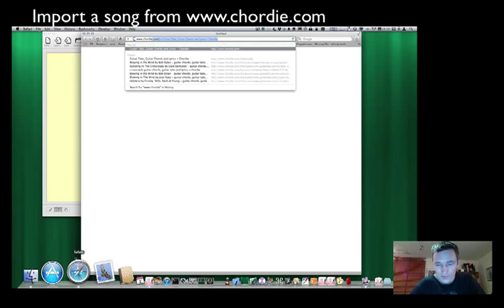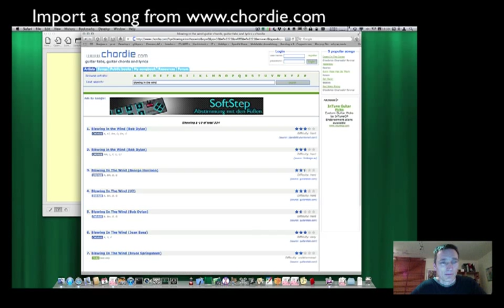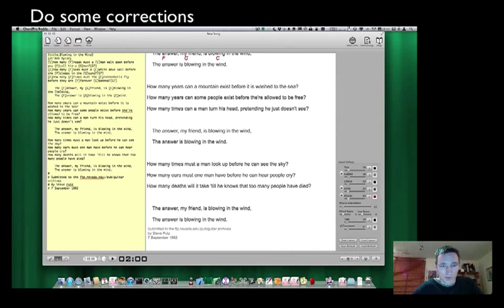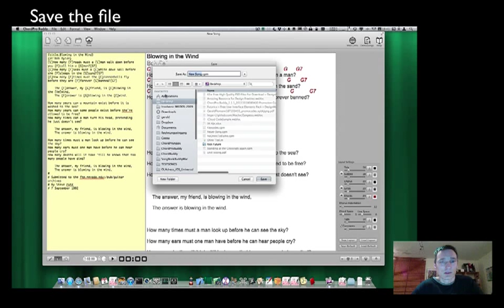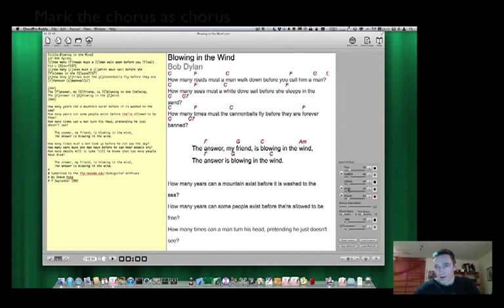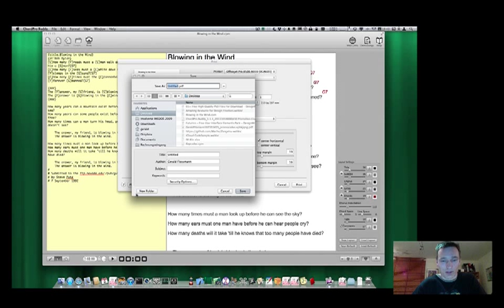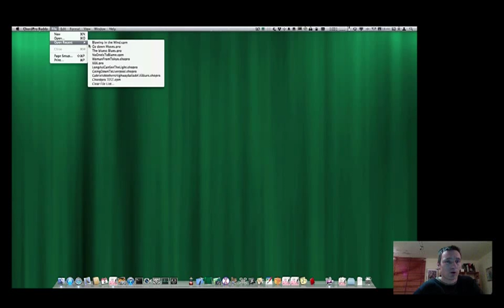ChordPro Buddy Importing, editing, printing and PDF export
ChordPro Buddy Song Editor V1.1.1
A short introduction into easy importing songs Also demonstrates easy editing, saving, printing and PDF export.